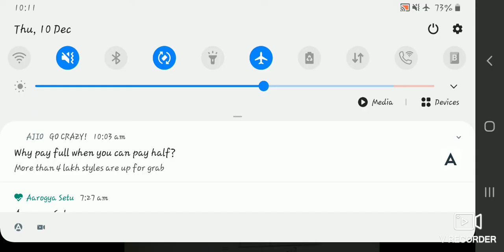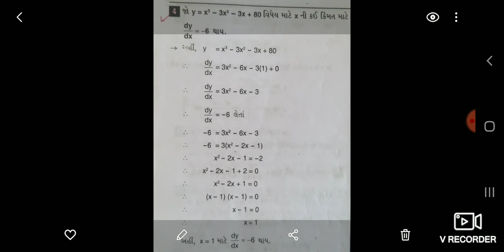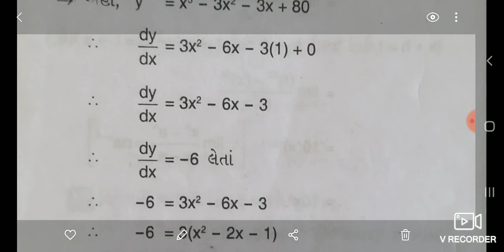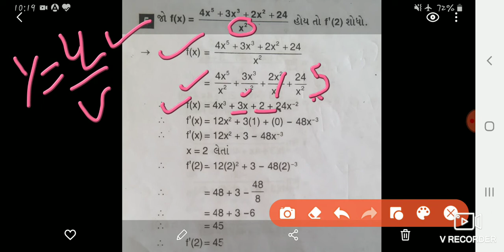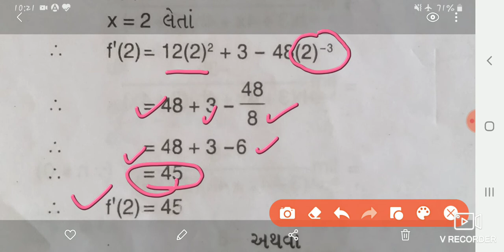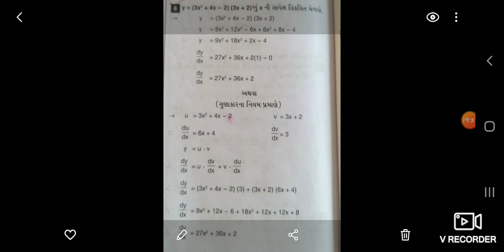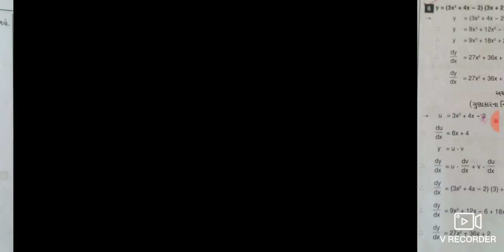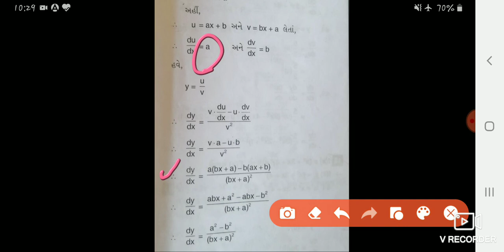std 12 stat / part 2 / ch 5 / lectur 4